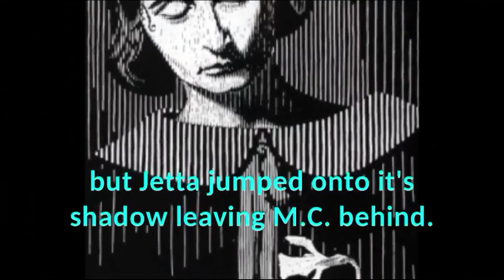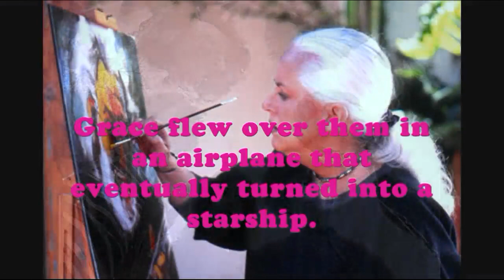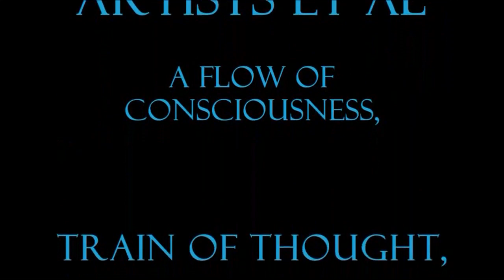"Artists Et Al" - Short Story by Thomas Pettit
Vincent cut off his ear and sent it to his girlfriend, but the postal service lost it and it turned up on a train. However, it was a crazy train going north, with it's shadow going south.

Ozzy just laughed as everyone strained to hear, until Pablo hit the floor with a loud perpendicular thud. M.C. was on the train tessellating, but Jetta jumped onto it's shadow leaving M.C. behind.

Albert passed time on the train slower than Salvador who was seen outside melting into the scenery.

Jimmy & Prince were with a foxy lady discussing whether it was the rain or the haze that was purple. Grace flew over them in an airplane that eventually turned into a starship.

Marcel shouted: "You're all pretenders!" Chrissie, who was in the middle of the road, just smiled and nodded her head in agreement.

Rembrandt tried to bring them all back to reality until Nikolai distracted them with his bumblebee. Elon shocked Nikola when he showed him his Model 3. Elton thought it smelled a bit like Musk and challenged them to a Saturday night fight.

Andy had some Campbell's soup next to Janis who was missing a piece of her heart. Ann & Nancy wondered what the point was with all of the pointillism that Georges was painting.

Russell scanned his baby son into a 167 x 167 pixel image while a different Russell showed them a beautiful mind. Charles passed by on a better train teaching everyone in reality about scriptural truth.

Elvis thought he had a hound dog and a little later Priscilla left a building. Another building's manager told David that Major Tom had been grounded. Ziggy phoned Houston to confirm there was a problem.

Louis, then Billy, Dusty & Frank rode by in a Chevrolet. The Jegs said "Our website can help you go faster". Liam, Matt, Mark, Neil, & Nick said this house is getting too crowded.

Gary trusted in the dream weaver but Aldo knew it was just a fantasy. Leonardo devised several inventions to bring this story to an end, but it was Kazimir who finally faded it to black.

(Correction: I misspelled Kazimir as "Kasimer" in the video)